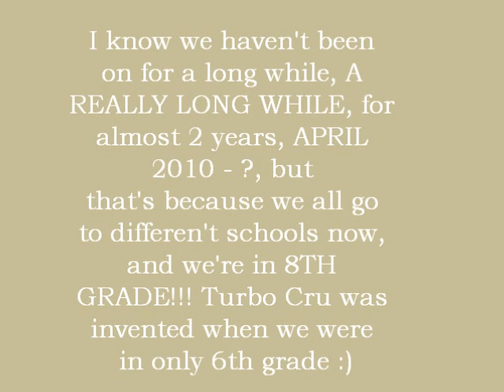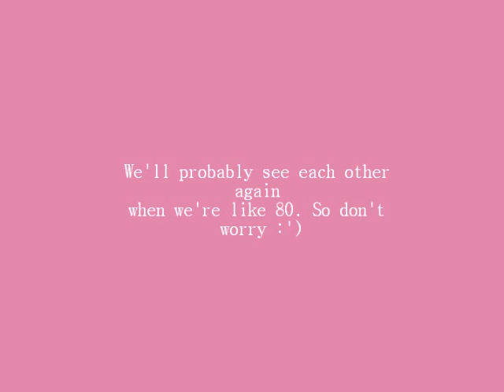TURBO CRU 2011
I hope we come together again one day. - Connie Tran